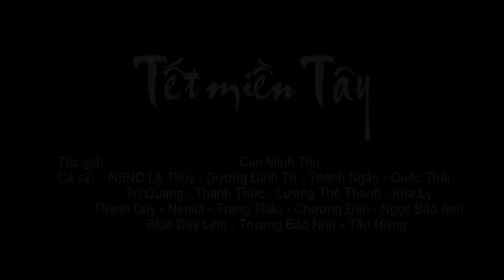Xuân Tân Sửu 2021 || Nhạc tết chọn lọc || Tết Miền Tây - Nhiều Ca Sỹ [Official MV]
Bước Chân Hai Thế Hệ  là một liveshow ca, vũ, nhạc, kịch được dàn dựng công phu và quy tụ nhiều ca sĩ, nghệ sĩ, diễn viên nổi tiếng rất được khán giả yêu thích vì có rất nhiều tiết mục mang âm hưởng dân ca, những vở trích đoạn cải lương rất hay và còn được xem cả những diễn viên hát nữa. Dương Đình Tri đã đầu tư rất công phu cho thiết kế sân khấu, âm thanh, ánh sáng, kỹ thuật quay, trang phục,...

Tải ứng dụng POPS để xem nội dung trên thiết bị di động tại